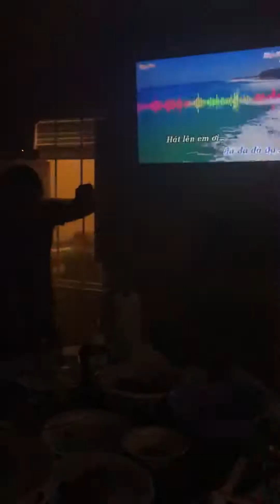Can cho thue am Thanh KG